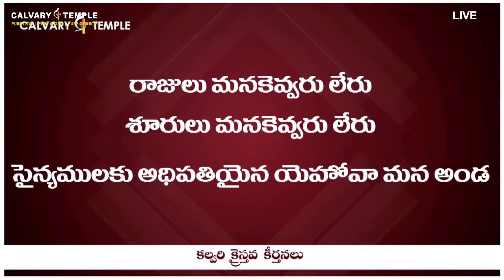యుద్దము యెహోవాదే | సైన్యములకు అధిపతియగు దేవా | Bro.Saahus Prince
యుద్దము యెహోవాదే | సైన్యములకు అధిపతియగు దేవా | Bro.Saahus Prince | CalvaryTempleSongs | Christian Song | Telugu